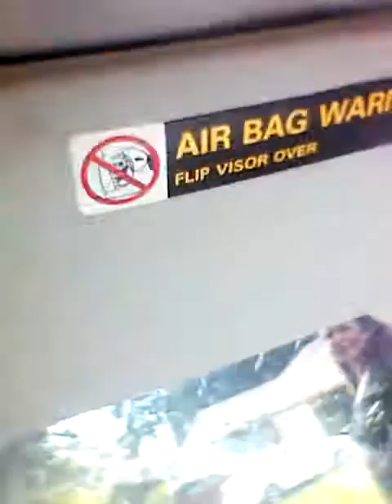Agape Beau Coup, MerSea, Gracious Love, Gracias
Welcome to the Resurrection